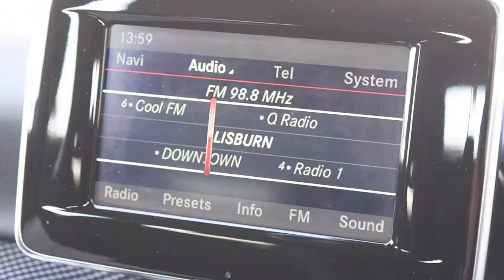BGZ8311 Mercedes-Benz A Class 2.1 A220 CDI BlueEFFICIENCY AM